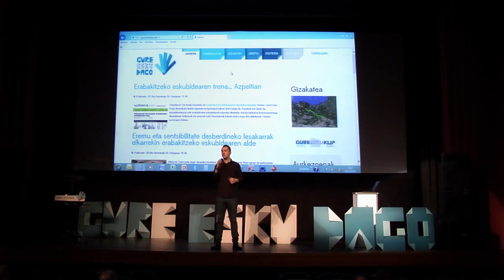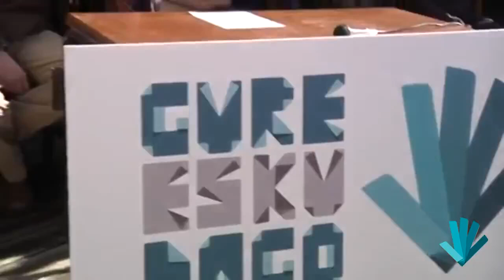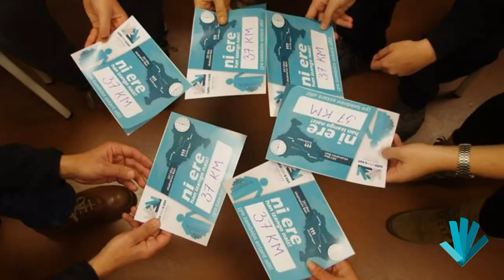Gure Esku Dago [aurkezpen+herri ekimenak]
Gure Esku Dago ekimenaren Ficobako aurkezpenetik-Gasteizko aurkezpen arte.